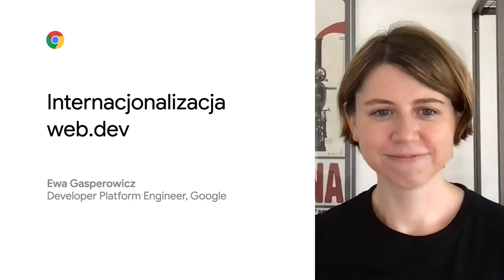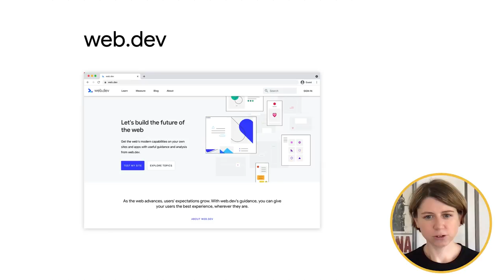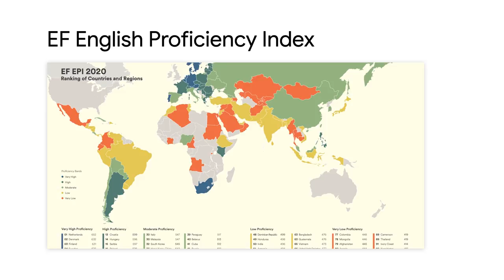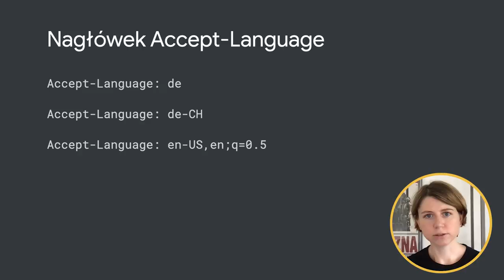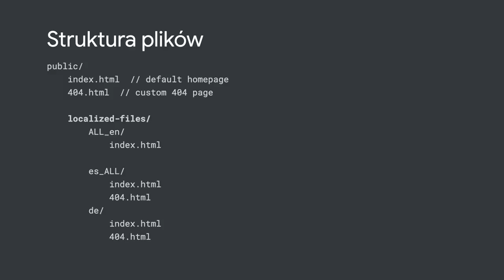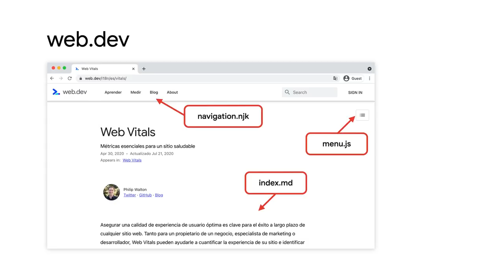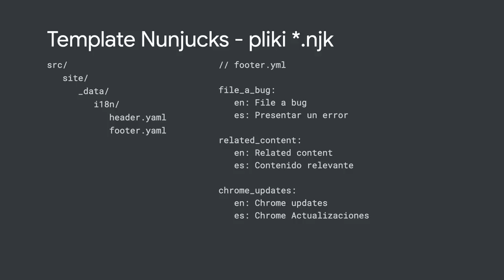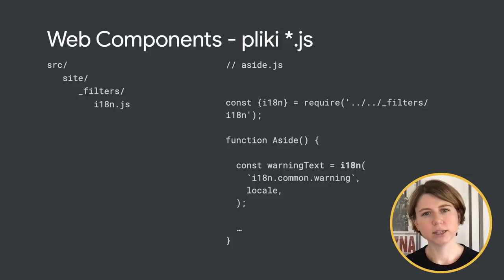web.dev Internationalization (Polish with English subtitles)